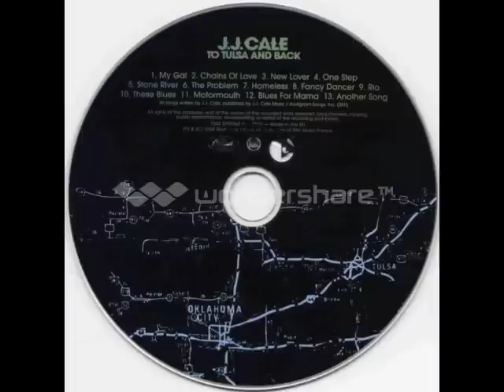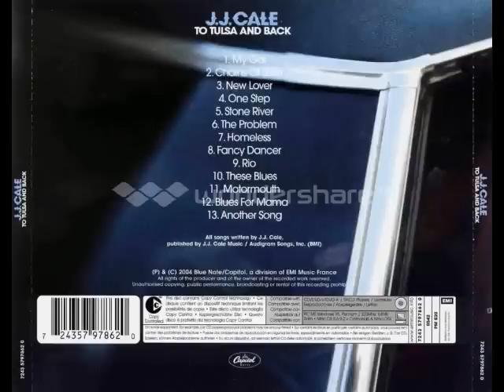J.J. Cale - stone river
- 2004 - To Tulsa and Back (album)

Stone river
Water ain't runnin' no more
Stone river
Man he done cut if off
And moved it all around
There ain't no river runnin'
No water can't be found
Stone river
Fish ain't swimmin'
Ain't no fish around nowhere
Fish ain't swimmin'
Ain't nobody seem to care
They botteled up and dammed it
Choked it up and jammed it
Killed the life around it
And stole it like a bandit
Stone river
What used to be a river
Now is just an empty site
Ain't no vegetation
It's just an agitation
It don't seem right
There ain't no trees a growin'
No animals are showin'
What used to be a stream
Now is just a dream
Stone river

Water ain't runnin' nowhere
Stone river
Man he done cut it off
Stone river

Stone river

Is now just a dream
Stone river
Stone river